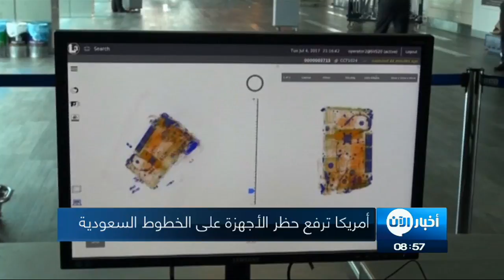اخبار عربية | أمريكا ترفع حظر الأجهزة على الخطوط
قالت إدارة أمن وسائل النقل الأمريكية، إنها رفعت حظراً على حمل الركاب لأجهزة كمبيوتر محمولة على متن طائرات الخطوط الجوية السعودية المتجهة إلى الولايات المتحدة، والتي كانت آخر شركة طيران تخضع لتلك القيود.

وفرض المسؤولون الأمريكيون هذا الحظر في شهر مارس/آذار الماضي على تسع شركاتِ طيران أغلبها من الشرق الأوسط ضمن إجراءات أمريكية لمواجهة تهديدات باحتمال وضع متفجرات في أجهزة كمبيوتر محمولة وغيرها من الأجهزة.

وفي الشهر الماضي أعلن المسؤولون الأمريكيون عن متطلبات أمنية جديدة وفرضت على كل خطوط الطيران اتباعها بدلاً من توسيع الحظر السالف ورفعت القيود عن شركات طيران تباعاً بالتزامن مع تعزيزها لإجراءات الأمن المتبعة لديها.

July 2017